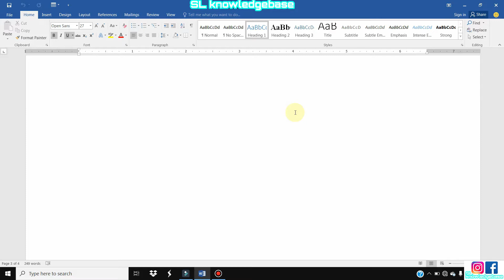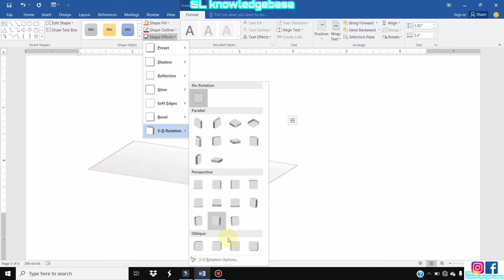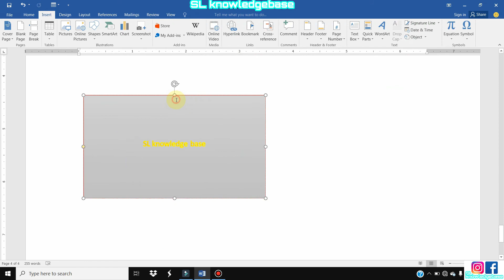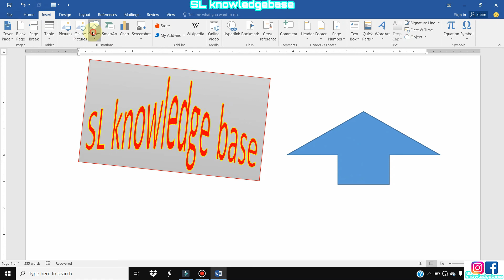(15)Microsoft Word Beginner Course [Insert & Format a Shape] SL knowledge base